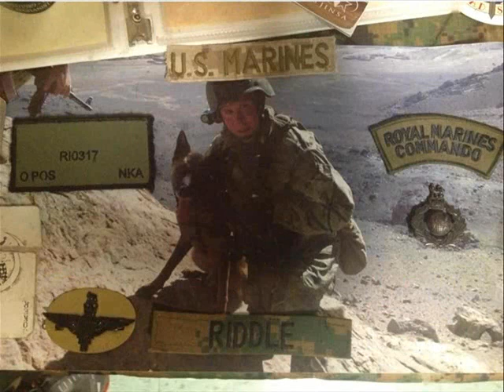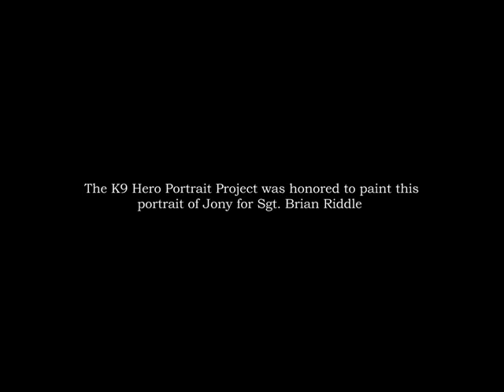K9 Hero Portrait Project - SSD Jony L313 Portrait Creation